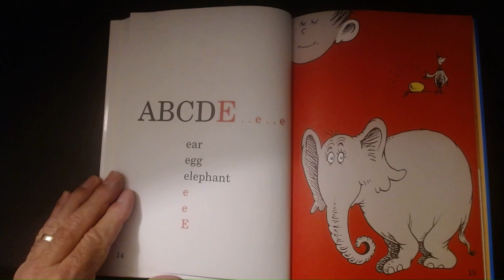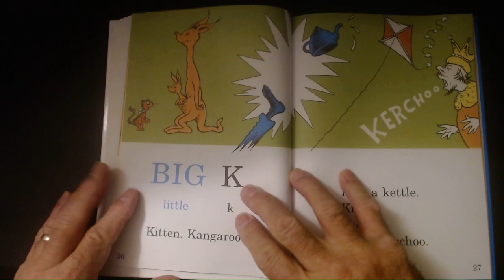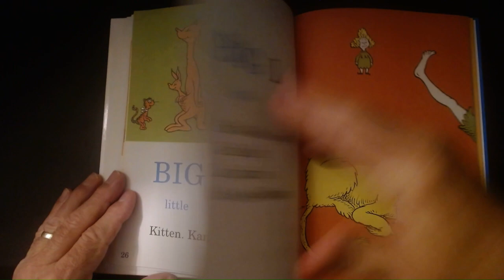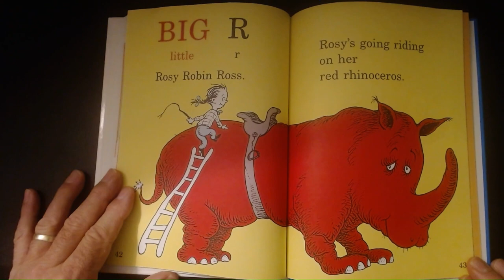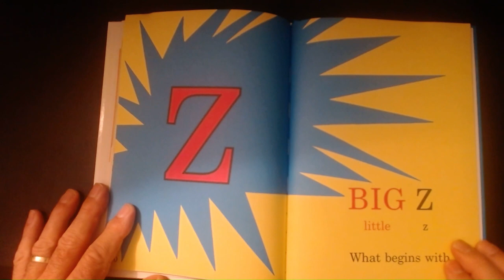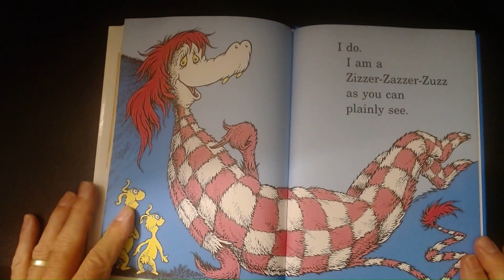ABC by Dr. Seuss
Dr. Seuss's beloved beginner book "ABC'.
Beginner Books are fun, funny, and easy to read.
These early readers encourage children to read along,
using simple words and illustrations.

Read Along Children's Book Easy Reading Read Aloud Dr. Seuss

Video edited with Clipchamp
Trailer music attribution